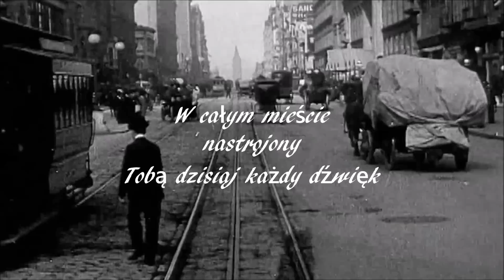Plateau - Niebezpiecznie piękny świt - Piotr Zylbert feat. Artur Obuchowski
Channel Support Thanks a lot!!!

Piosenka została wydana przez Plateau na singlu w 2013 r. Zamysłem, który przyświecał mnie i Arturowi w trakcie pracy nad naszą wersją, nie było tworzenie kopii oryginału (zarówno aranż, jak i wokal). Aranż nawiązuje m.in. poprzez użyte instrumentarium do klimatu lat 60-tych. Video jest jeszcze starsze - z początków XX wieku.
Specjalne podziękowania dla Artura za wspólny projekt!!!

Zespół Plateau powstał w 2000 roku w podwarszawskim Wołominie. Ich muzyka znacznie ewoluowała od początku istnienia- od alternatywnego, gitarowego rocka (debiutancki album "Megalomania"), poprzez inspiracje kabaretem i pastiszem ("Mistrz Tupetu i jego Bezczelny Cyrk"), po ich ostatnie albumy łączące brzmienie elektroakustyczne i poetyckie teksty ("Krótka wiadomość tekstowa i "Projekt Grechuta").

Dyskografia

2005 Megalomania
Data: 3 października 2005
Wydawca: Universal Music Polska
2007 Mistrz tupetu i jego bezczelny cyrk
Data: 4 czerwca 2007
Wydawca: EMI Music Poland
2009 Krótka wiadomość tekstowa
Data: 27 kwietnia 2009
2011 Projekt Grechuta
Data: 21 marca 2011
Wydawca: 4ever Music

Aranżacja: Piotr Zylbert - Yamaha moXF6.
Wokal: Artur Obuchowski
Zapraszam do posłuchania!

Tekst piosenki:
W Twojej szmince karminowe słońce się odbija dziś
Każdym słowem melodyjnie drażnisz we mnie każdy zmysł
A ulice tego miasta i najmniejszy w parku liść
Tobą dzisiaj pachną intensywnie tak
Niebezpiecznie piękny świt...

Do mnie mów, mów - ogłusz mnie słowami,
Wierszem, który znam na pamięć.
Mów, mów - w Ciebie zasłuchany
Już nie zasnę dziś.
Mów do mnie dziś, zanim skończy się
Niebezpiecznie piękny świt...

W całym mieście nastrojony Tobą dzisiaj każdy dźwięk
Nawet w deszczu za oknami, tak wyraźnie słyszę Cię
A klaksony samochodów zawstydzone milczą dziś
Neonami miasto zaświeciło nam
Niebezpiecznie piękny świt...

Niebezpiecznie piękny świt...

I rozwożą już gazety
Niebezpiecznie piękny świt...

Niebezpiecznie piękny świt...